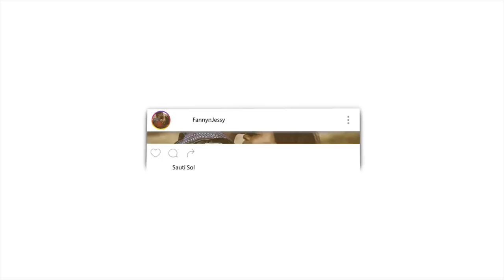Adam Asks Allah A Very Wise Question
🎬 GEAR WE USE 🎙:
 CAMERA -

📖 REACTION DEFINITION:

. re·ac·tion
   rēˈakSH(ə)n/
   noun

Fanny&jessy
Haspolat-lefkosa,via mersin 10,Turkey (cyprus international university)
mersin, turkey,99010